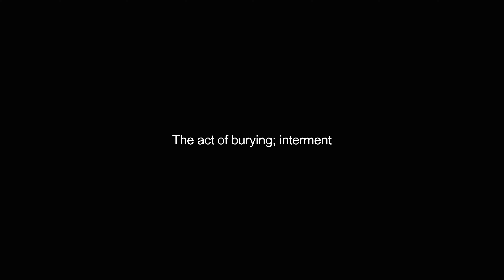burial video Dictionary meaning and pronunciation